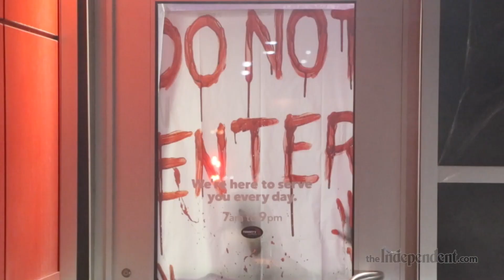Watch Now: Tommy's Express Tunnel of Terror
Tommy's Express Car Wash is hosting their 'Tunnel of Terror' on Friday and Saturday night from 8pm-12am. Stop by if you haven't already to get a good scare and a good car wash.